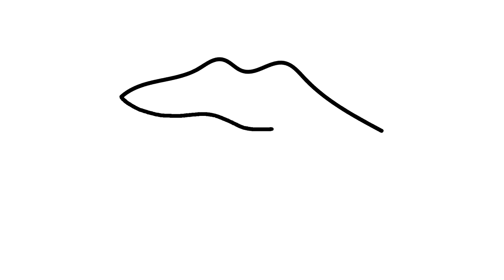How to Draw Set of Witch | Coloring Kit: Magic Wand, Hat, Cauldron, Potion, Ball, Crystals and Broo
How to draw set of witch. Coloring kit: magic wand, hat, cauldron, potion, ball, crystals, broom and accessories for girls: lipstick, lips, glasses, handbag and shoes.

Coloring book full album -
Toys -
Animals -
Coloring for Girls -
Food -